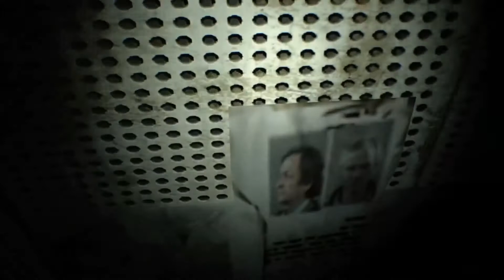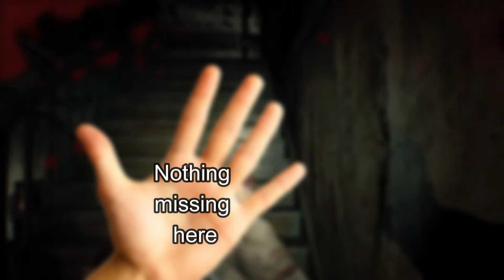Resident Evil 7: Screaming, Swearing, and Crying- OH MY!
Hello everyone,
I survived playing this game...barely...
I almost had a heart attack which is really hard to do when you don't have a body!